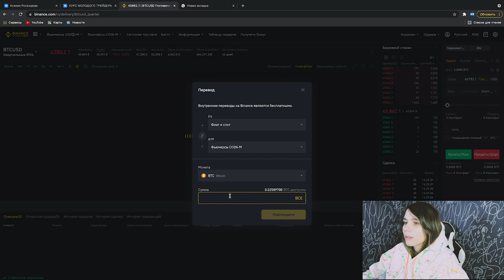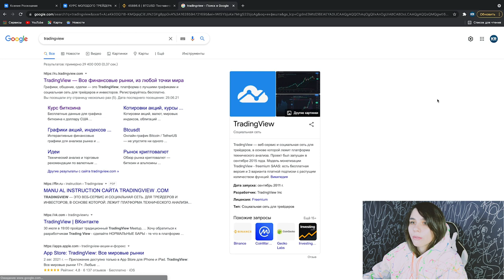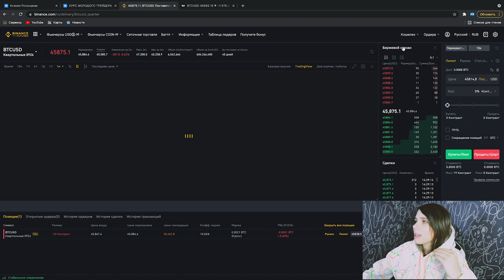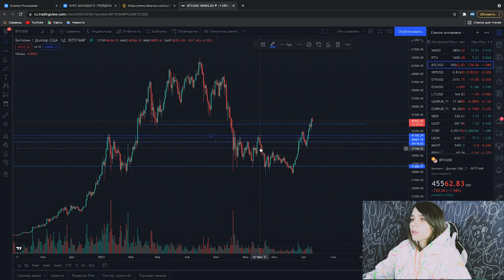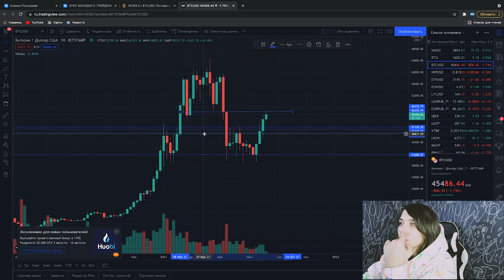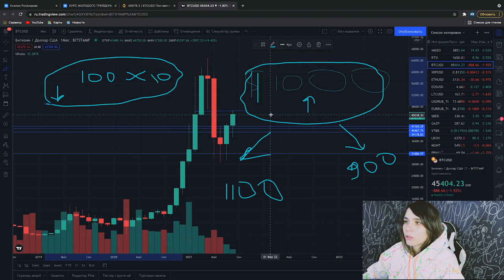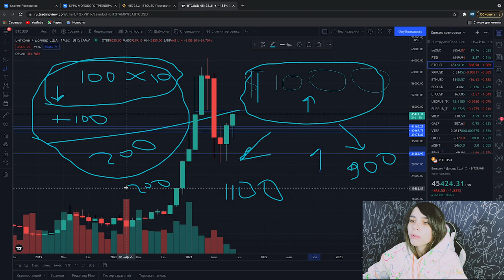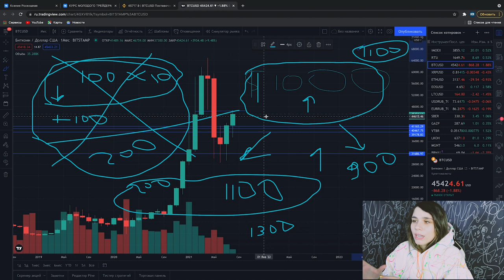Лучший СПОСОБ заработка на БИНАНС | Стратегия для BINANCE | Криптовалюта БИТКОИН Прогноз и Анализ